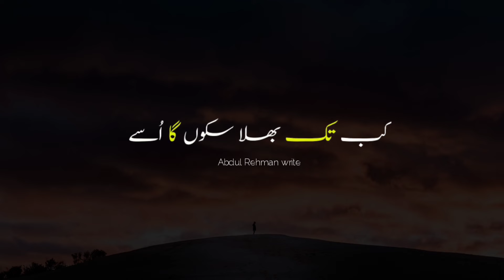Aftab Iqbal poetry|Best poetry|Watsap status|Heart touching poetry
Assalamualikum
All friend

shabbar abbas poetry
urdu shayari
Sad poetry in Urdu
Jaun Elia Love poetryin Urdu
Allama iqbal poetry
qoal poetry
Ahmad faraz Sad quotes in Urdu
Ghalib shayari Sad poetry in Urdu
2 lines Love quotes in urdu
2 lines Romantic poetry in urdu
rdu ghazal
Sad shayari urdu
Bewafa poetry
Ghalib poe Euny
Barish poetry
Mirza ghalib shayari
Love shayari
urdu Love poetry in urdu
romantic Urdu poetry
SMS Eid poetry Poetry in urdu
attitude Jaun Elia poery
sad status ln urdu
Urdu poetry in urdu text
lqbal shayari WhatsApp about lines in urdu
Ishg poetry
Saghar siggiqui Urdu shayari on life
Urau poetry status
Jaun Elia shayar
Beautiful poetry in urdu
Bewata poetry in urdu
DUkhi poetry
Ouds poetry
Most romantic love poetry in urau
shero shayarl urdu
John Elia shayari Urdu sher
Munafiq shayari
Friendship poetry in urdu
Dally urdu poetry
Judai poetry
Allama lqbal ki shayar
Narazgi poetry
Khamoshi poetry
Faiz Ahmad faiz shayar
2 lines Allama lqbal sher
Urdu poetry in urdu
tr
Ordu poetry written
John Ela sad poetry
Best friend quotes in urdu
Badmashi poetry Urdu words for poetry
qbal poetry in urdu
Heart touching poetryin urdu
2 lines sms
Ahmad taraz shayar
rdu lines
Allama lqbal poetry in urdu for students
Rekhta poetry
Urdu poetry in englsh
Poetry sIms
ad poetry
SMS in Urdu
2 lines text messages
Motivational poetry
Romantic 2 lines
OUR FAMILY VIDEO DAKHNE OUR APKY PIYAR
OR SUPPORT KA LIYE DILL SA SHUKRIYA